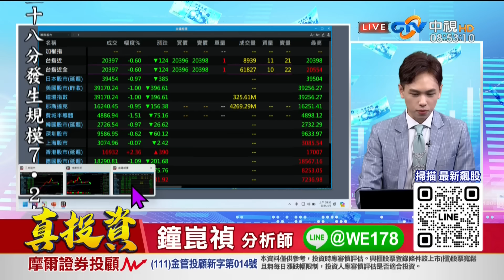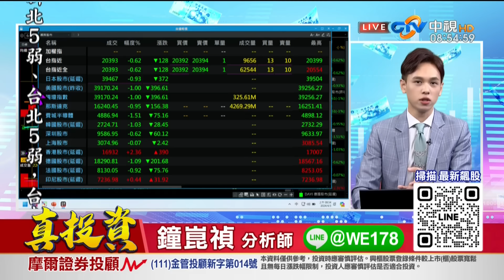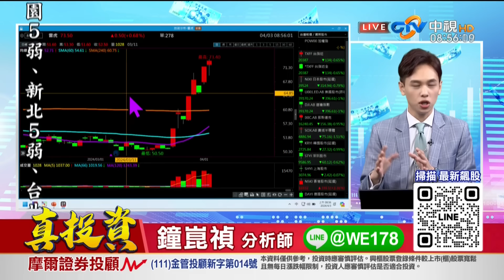中視【真投資】20240403 鐘崑禎：地震影響 台股風險/機會？